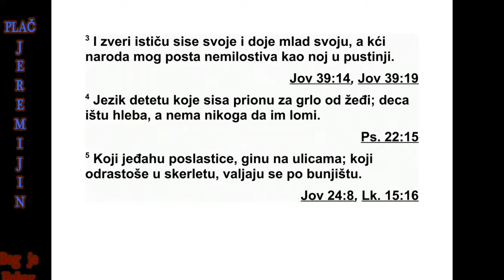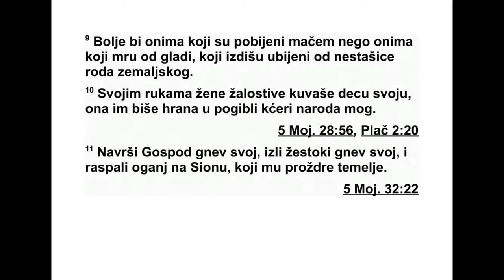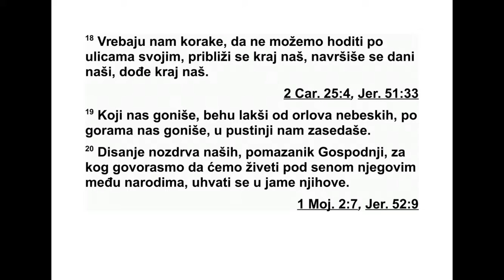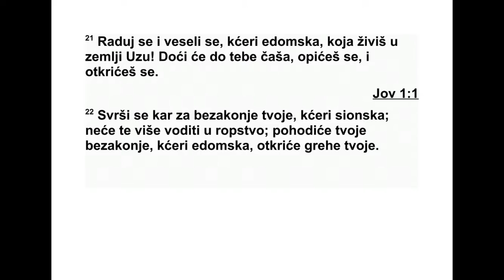PLAČ JEREMIJIN GLAVA 4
1 Ja sam čovek koji videh muku od pruta gneva Njegovog.

2 Odvede me i opravi me u tamu, a ne na videlo.

3 Samo se na me obraća, obraća ruku svoju po vas dan.

4 Učini, te mi ostare telo i koža, potre kosti moje.

5 Zazida me, i optoči me žučju i mukom.

6 Posadi me u tamu kao umrle odavna.
Ps. 88:5, Ps. 143:3
7 Ogradi me da ne izađem, i metnu na me teške okove.

8 Kad vičem i vapim, odbija molitvu moju.
Jov 30:20, Ps. 22:2
9 Zagradi puteve moje tesanim kamenom, i prevrati staze moje.

10 Posta mi kao medved u zasedi, kao lav u potaji.
Jov 10:16, Os. 5:14
11 Pomete puteve moje, i razdre me, i uništi me.
Os. 6:1
12 Nateže luk svoj, i metnu me streli za belegu.
Jov 6:4, Ps. 38:2
13 Ustreli me u bubrege strelama iz tula svog.

14 Postah podsmeh svemu narodu svom i pesma njihova po vas dan.
Nem. 4:2, Ps. 22:6, Jer. 20:7, Mt. 27:29
15 Nasiti me gorčinom, opoji me pelenom.
Jer. 9:15
16 Polomi mi zube kamenjem, uvali me u pepeo.
Priče 20:17
17 Udaljio si dušu moju od mira, zaboravih dobro.

18 I rekoh: Propade sila moja i nadanje moje od Gospoda.
Ps. 31:22
19 Opomeni se muke moje i jada mog, pelena i žuči.
Plač 5:1
20 Duša se moja opominje bez prestanka, i poništila se u meni.

21 Ali ovo napominjem srcu svom, te se nadam:

22 Milost je Gospodnja što ne izgibosmo sasvim, jer milosrđa Njegovog nije nestalo.
Jezd. 9:13, Nem. 9:31, Ps. 57:10, Ps. 103:10, Mal. 3:6
23 Ponavlja se svako jutro; velika je vera tvoja.
Isa. 33:2, Jev. 10:23
24 Gospod je deo moj, govori duša moja; zato ću se u Njega uzdati.
Ps. 16:5
25 Dobar je Gospod onima koji ga čekaju, duši, koja ga traži.
Ps. 130:6
26 Dobro je mirno čekati spasenje Gospodnje.
Ps. 37:7
27 Dobro je čoveku nositi jaram za mladosti svoje.
Ps. 94:12
28 Sam će sedeti i ćutati, jer Bog metnu breme na nj.
Jer. 15:17
29 Metnuće usta svoja u prah, eda bi bilo nadanja.
Jov 42:6
30 Podmetnuće obraz svoj onome koji ga bije, biće sit sramote.